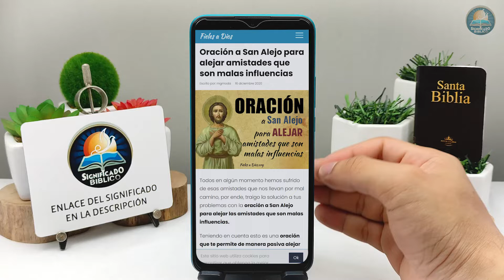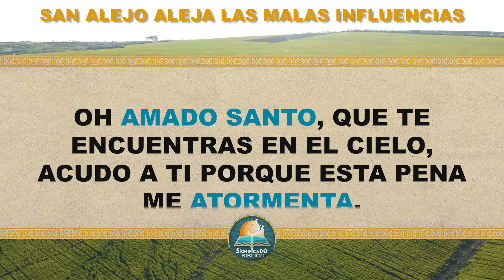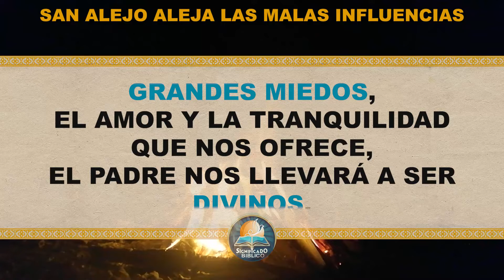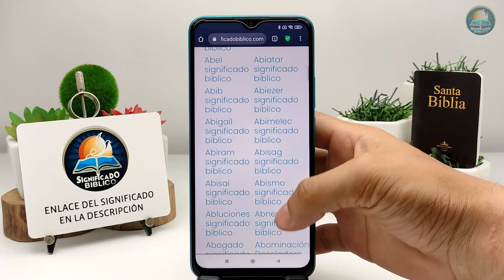🙏 Oración a San Alejo para alejar amistades que son malas influencias 🙏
Aquí en @Significado Bíblico os compartimos esta oración a San Alejo para alejar amistades que son malas influencias , esas amistades que nos llevan por mal camino

Bendiciones